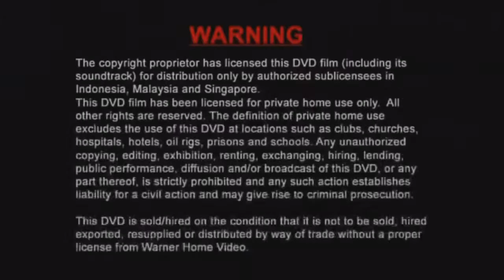You have been warned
This is for your own safety.